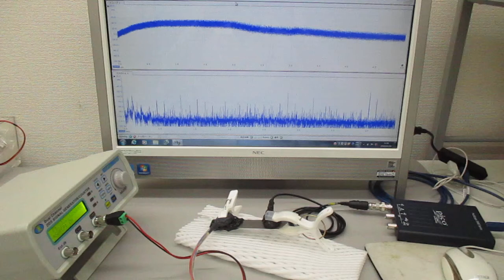超音波伝搬実験（超音波システム研究所）